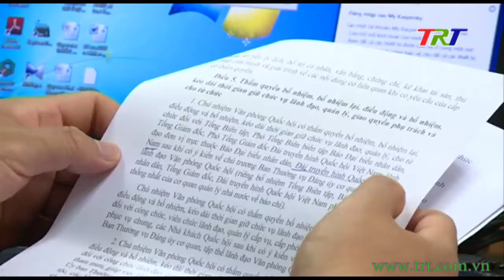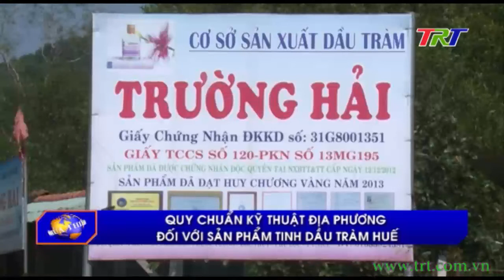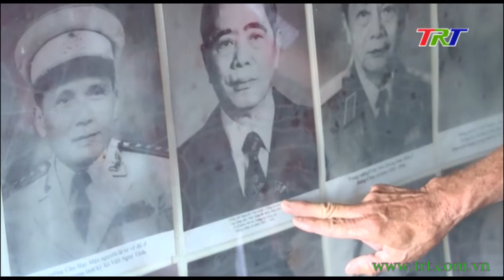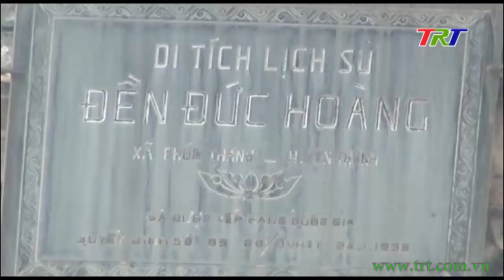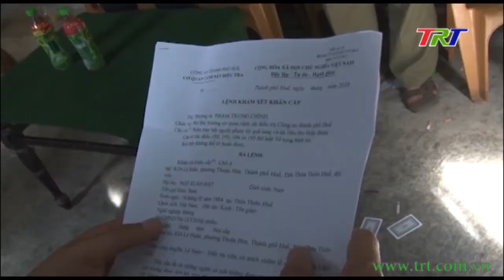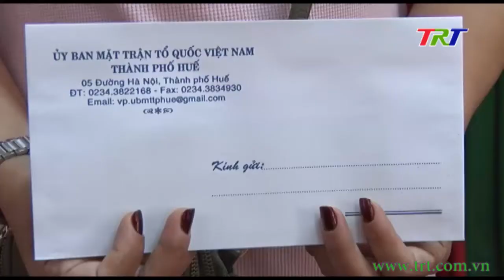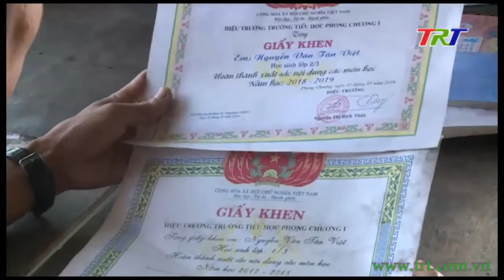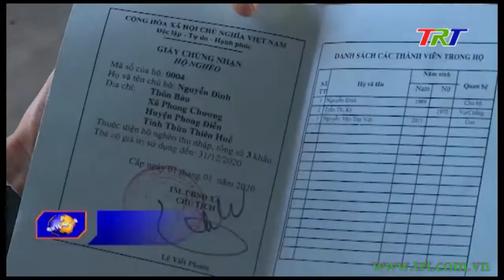Huế ngày mới - 27/5/2020 (Thứ Tư)